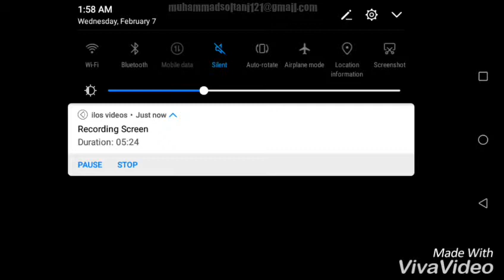medal of Honor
memorabilia of medal of Honor 1999.